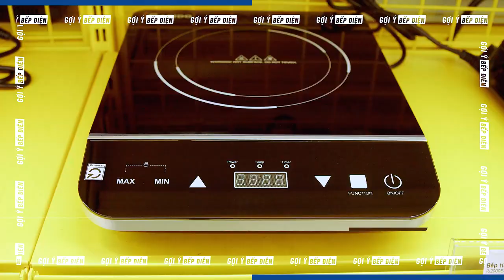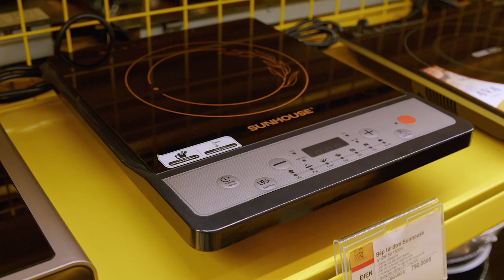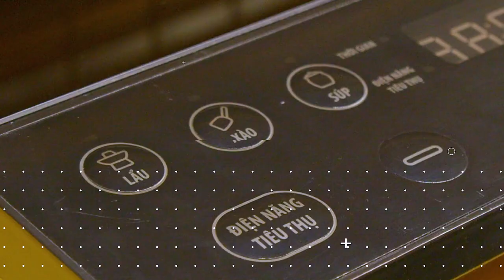Review các mẫu bếp điện NGON RẺ cho sinh viên